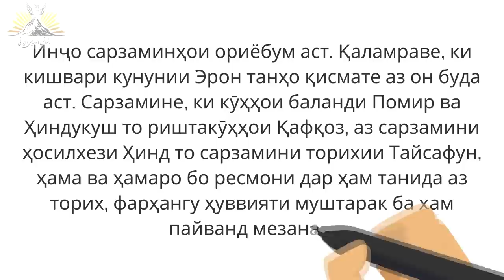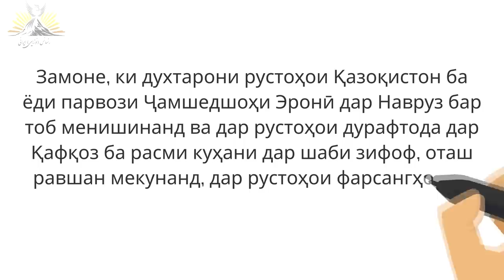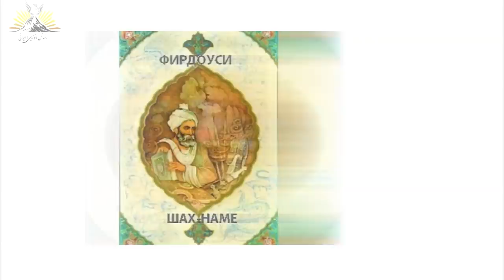در باره ایرانشهر تاریخی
در باره ایرانشهر تاریخی (آریابوم) با صدای همتبار تاجیک (کاری از جنبش رنسانس ایرانی)